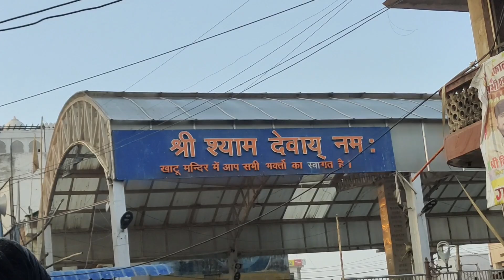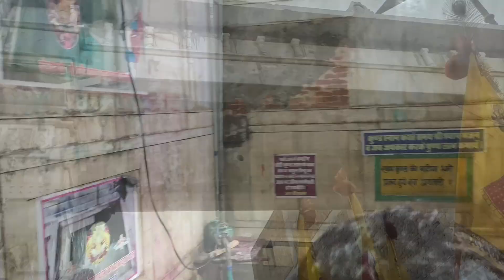Delhi to khatu dham by bus 🚌